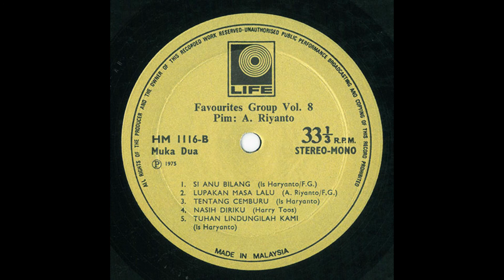Favourite's Group - Bertemu Di Hari Kiamat